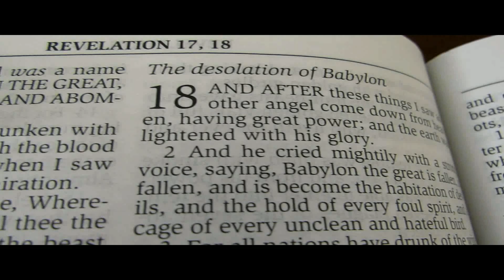Julius Czr Set Me Free (Official Video)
Julius Czr brings you a powerful message in "Set Me Free"
MoneyOvaMoney Productions
Directed by Julius Czr